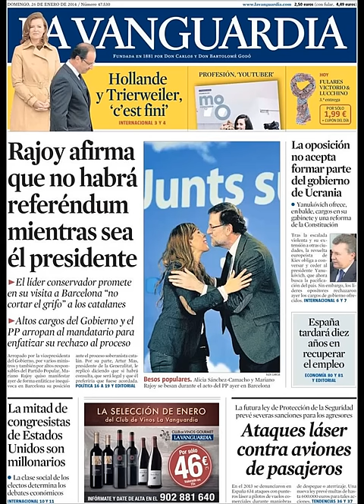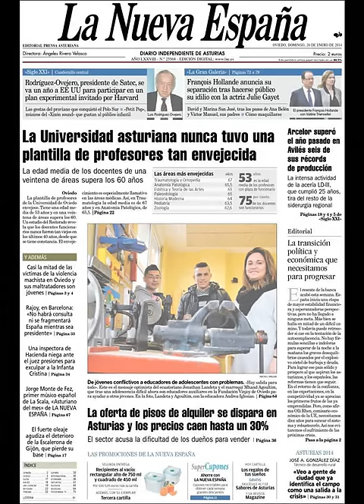Noticias 26 Enero de 2014 Principales Portadas Noticias Diarios Periódicos en España Spain News